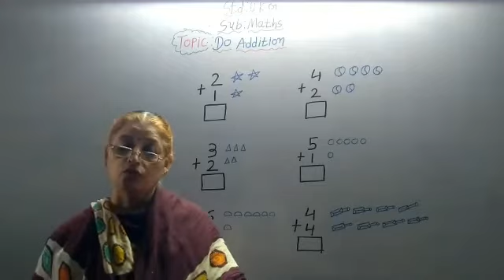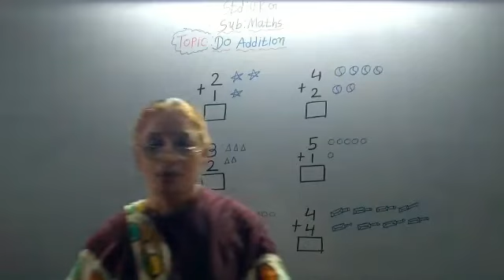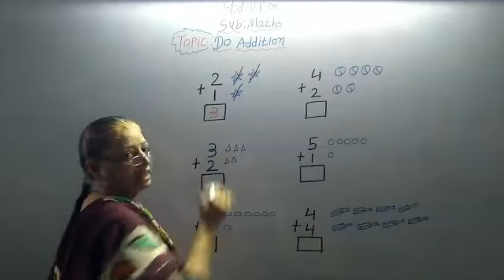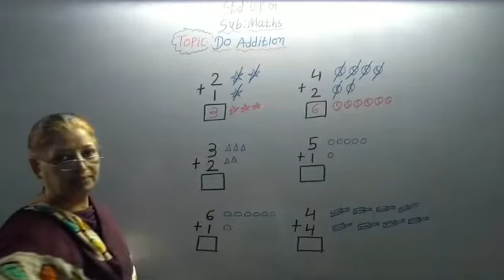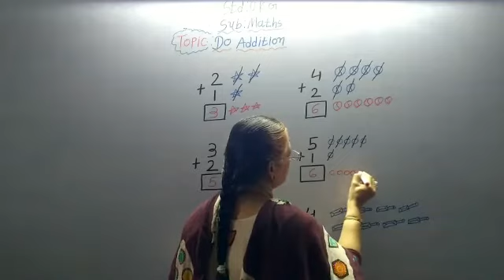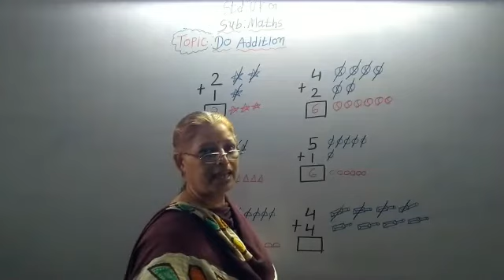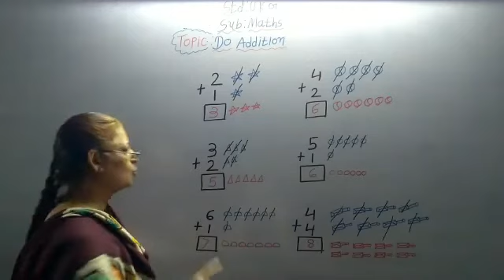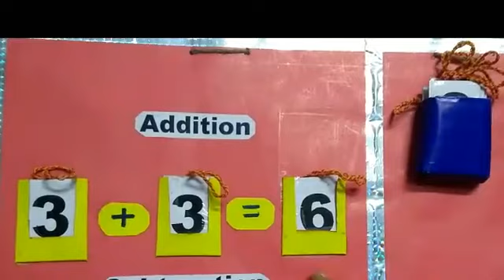ukg maths addition